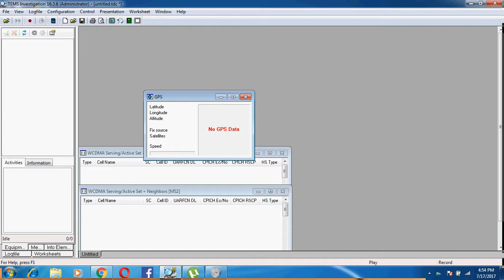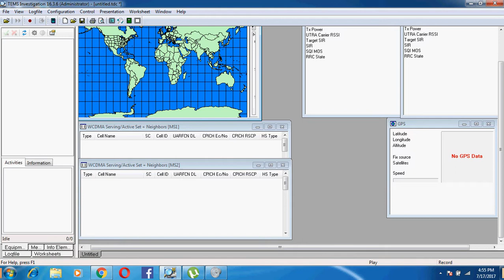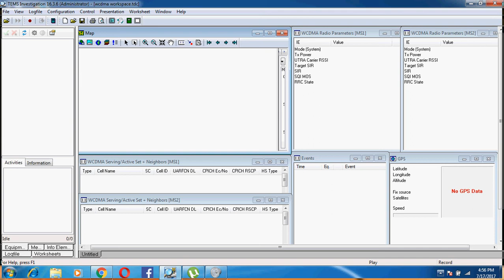Tems Basic Wcdma Workspace